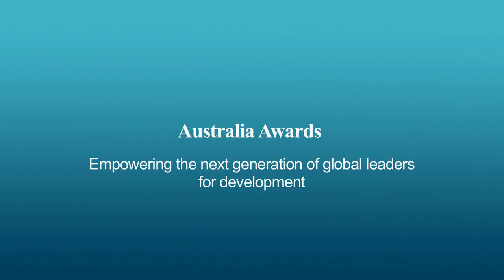Australia Awards Scholarships – providing power to remote communities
Dr. Ahmad Agus studied for his PhD at Curtain University in Perth under an Australia Awards Scholarship (then Australian development Scholarship) where he devised a system for providing power to communities scattered across Indonesia’s 17,000 islands which caught the eye of Indonesia’s Ministry of Public Works. For more information on the Australia Awards Scholarships visit the